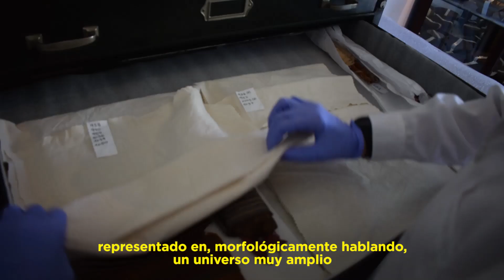Museo Histórico Nacional - Colección de Arte Precolombino